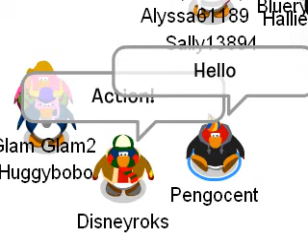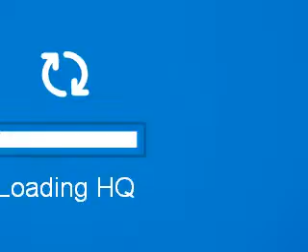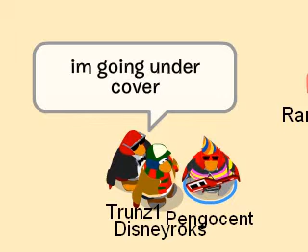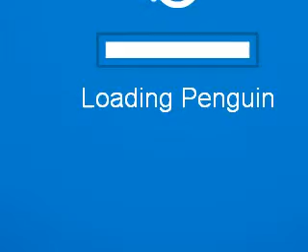ClubPenguin Guide By Pengocent And Disneyroks